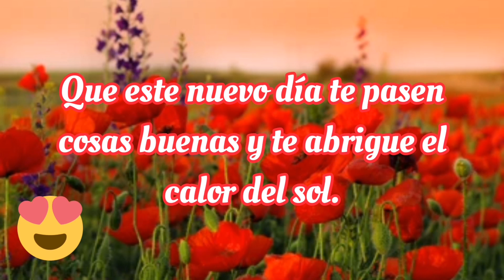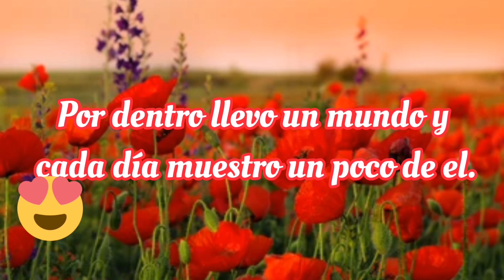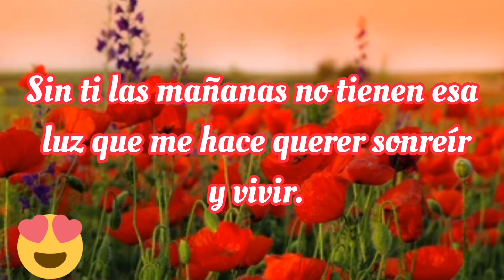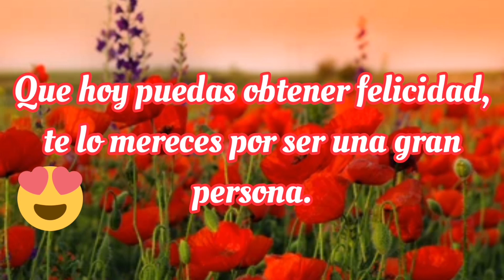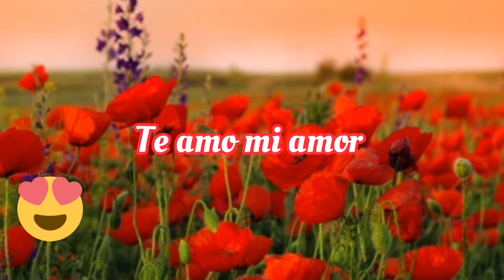Feliz lunes e inicio de semana❣️ Mira este video te encantará